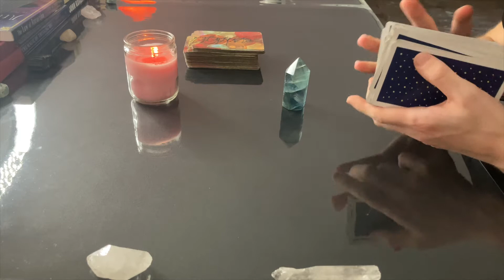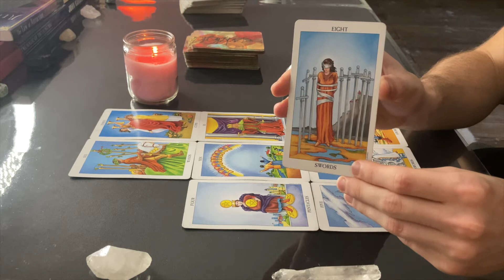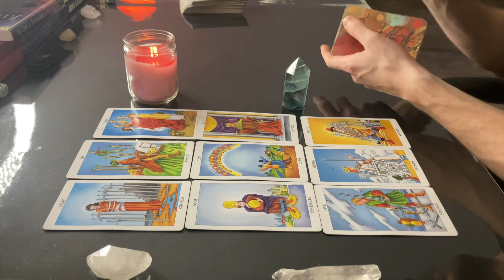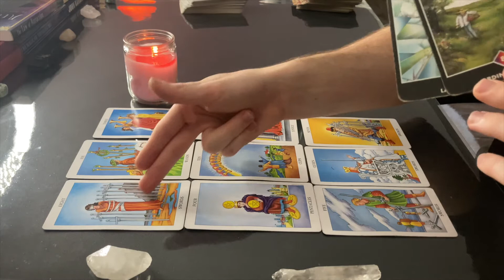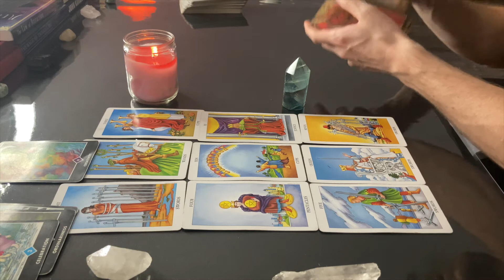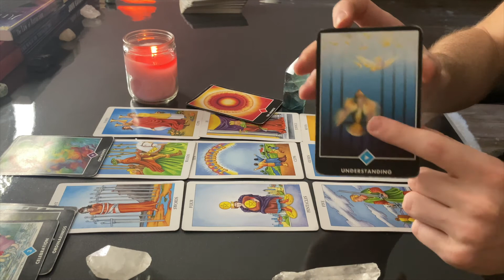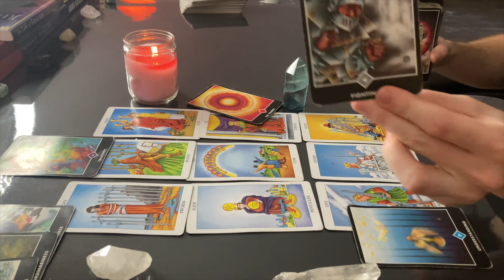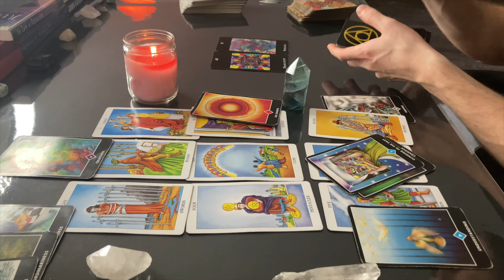VIRGO - "Life Changing! You're Not Scared of Them Anymore!" The Rest of The Year 2021 Tarot Reading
This is a general reading for Virgo Sun, Moon, Rising & Venus Sign for the rest of the year (2021)